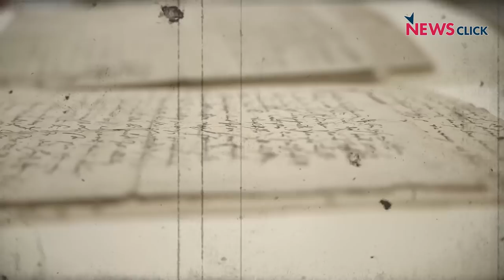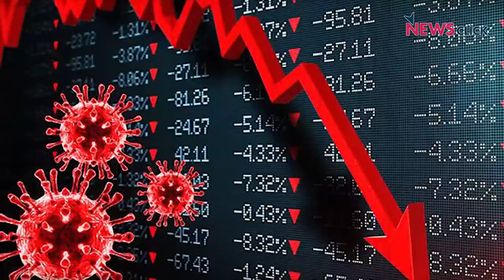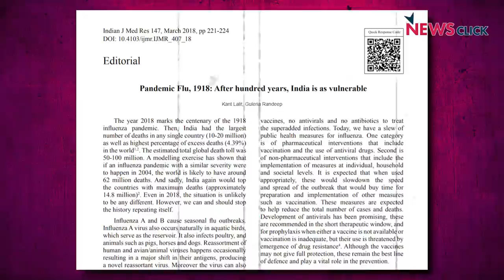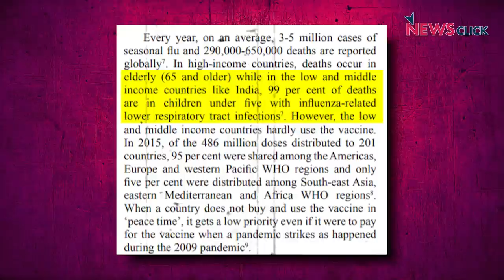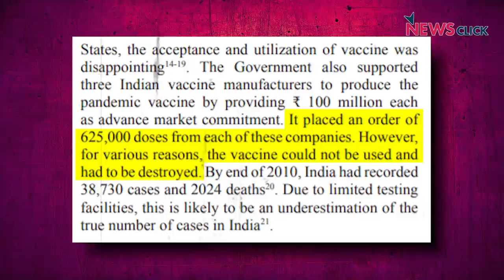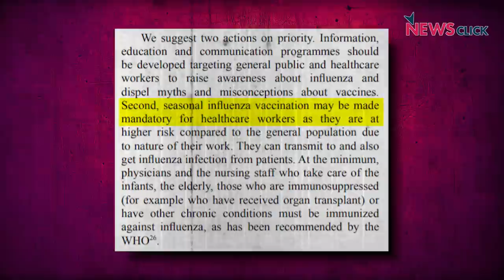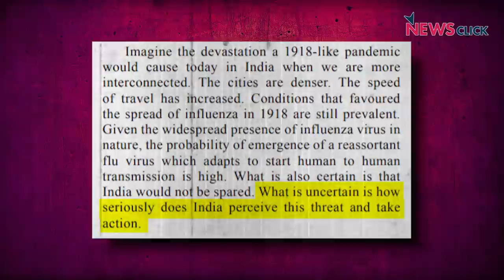Spanish Flu और Corona: भारत के लिए सीख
कोरोना ऐसी पहली महामारी नहीं जिसे देश झेल रहा है। देश ने 100 साल पहले स्पेनिश फ्लू को झेला था पर क्या हमने उससे कुछ सीख ली? इतिहास के पन्ने के इस अंक में बात कर रहे हैं नीलांजन